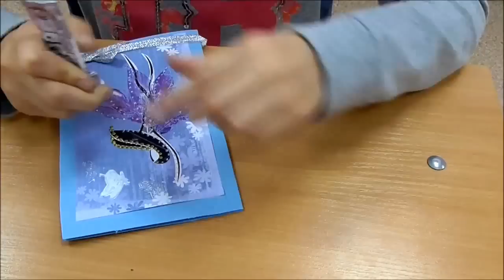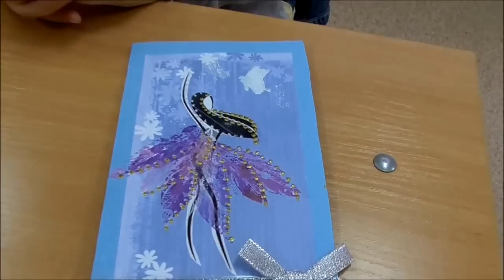Открытка с силуэтом в технике монотипия/Postcard technique monotype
Предлагаю простой способ создания открытки своими руками в технике монотипия с использованием точечной росписи